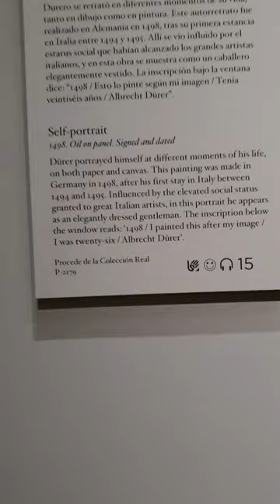Self-portrait by Dürer, 1498. Recorded live on February 8, 2023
American Friends helps share the collection of the Museo del Prado with a weekly session in English on the Prado's social media. All of our projects are made possible thanks to contributor support.

We are a non-profit organization of the United States dedicated to supporting the Museo del Prado and promoting visibility of its art collection.